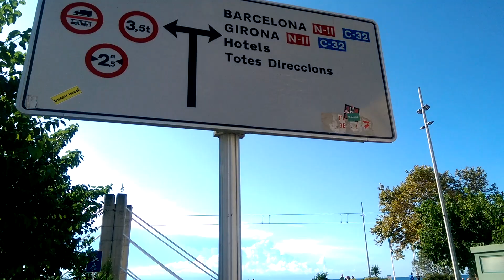Spain Calella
In Calella (Spain) 2017 walking to the beach.